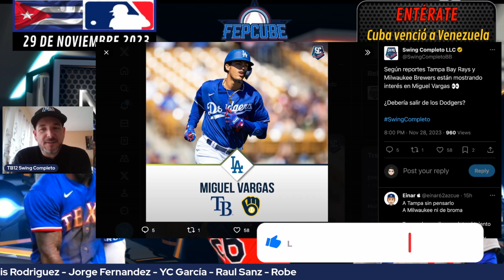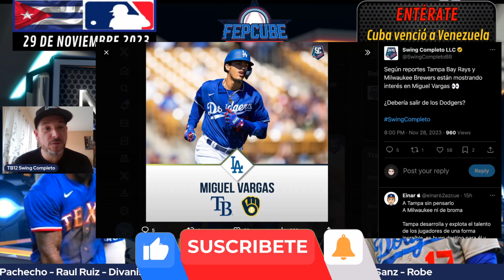Gran INTERÉS en Miguel Vargas por dos franquicias MLB